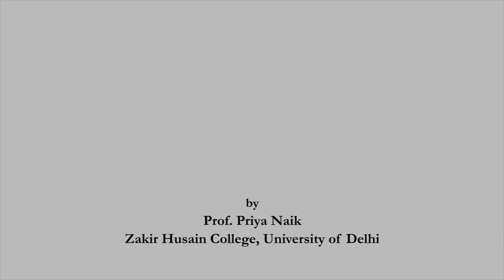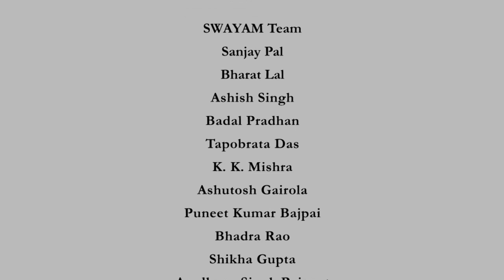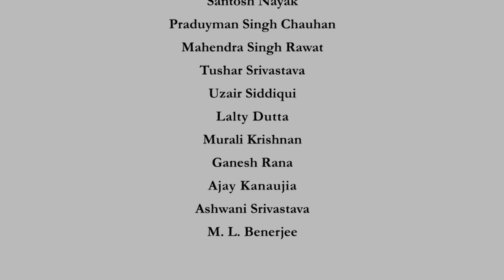Feminism CH25SP swayamprabha